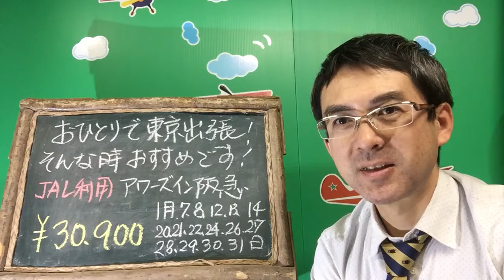【１名参加】熊本発着≪激安≫ＪＡＬで行く東京フリープラン２日間・アワーズイン阪急｜ウィルツアー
熊本発着の日本航空（羽田便）を利用したプランでで驚くほどの低価格を実現しています。出発日限定で超・格安の東京フリープランです。【商品詳細】